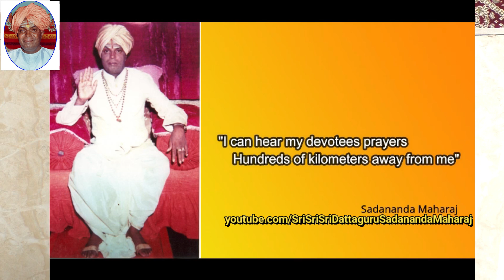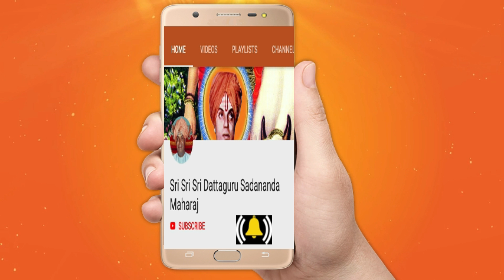EP 309 -ಶ್ರೀ ಬಾಬಾ ಅವರ ದೈವೀಕ ಶಕ್ತಿಯು ಸಾಮಾನ್ಯ ರಿಂದ ಅಳೆಯಲು ಸಾಧ್ಯವಿಲ್ಲ.- Nanu Kanda Baba